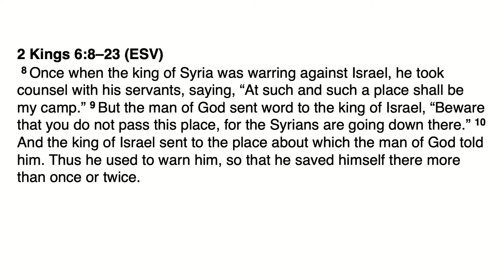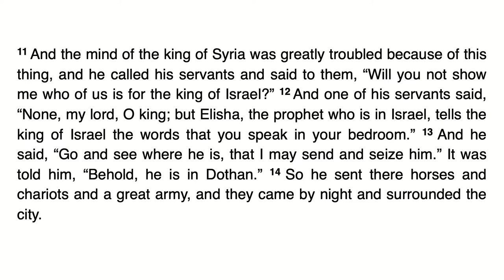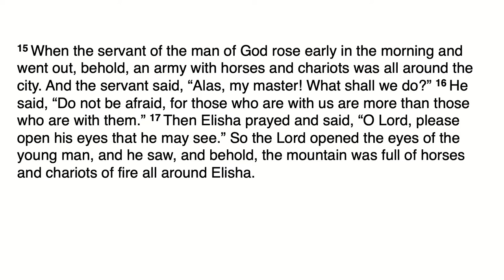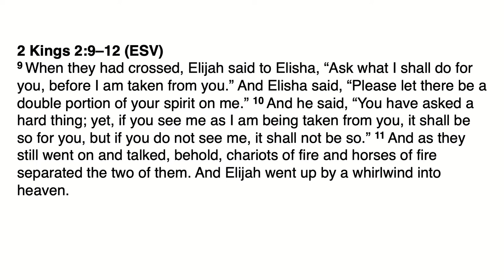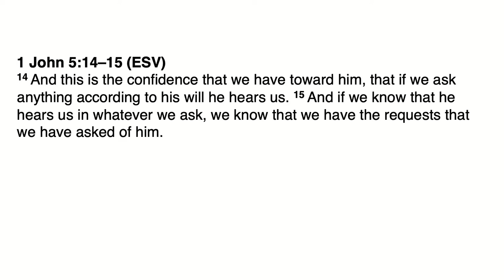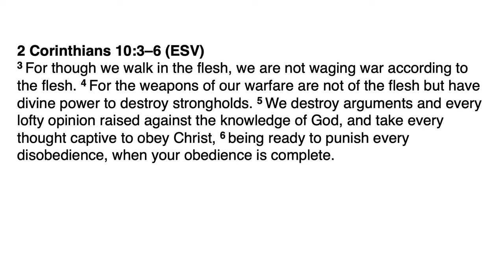What Shall We Do? | Pastor Chuck Standeford | Church on the Move